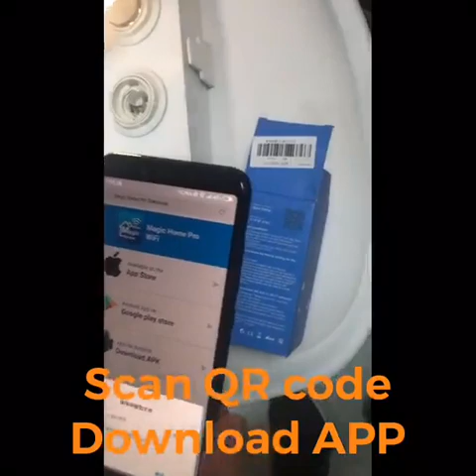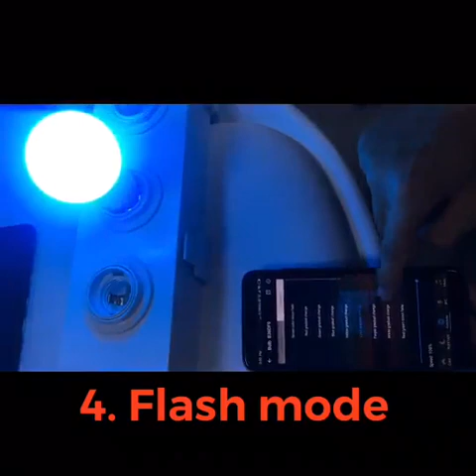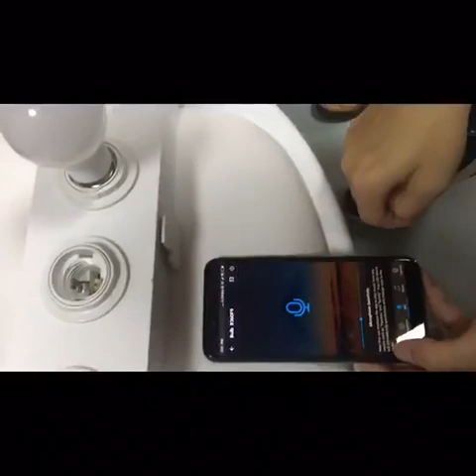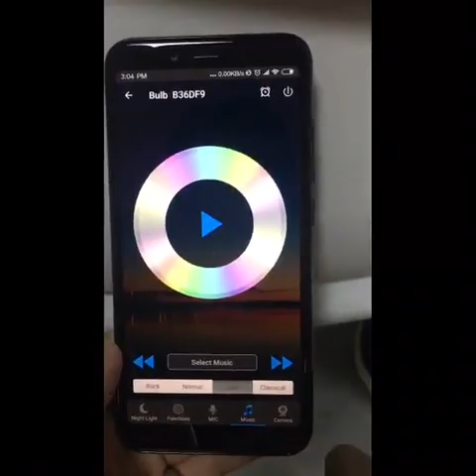Купить светодиодный светильник Wifi Magic Smart с регулируемой яркостью ЛУЧШАЯ ЦЕНА НА АЛИЭКСПРЕСС